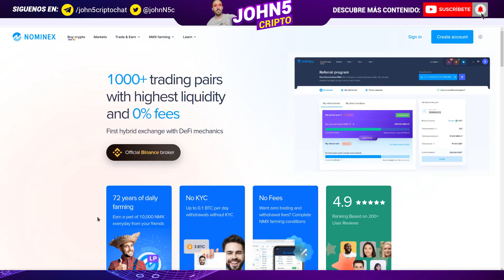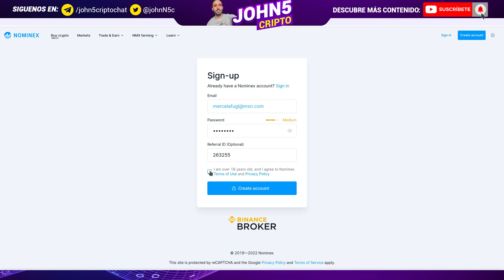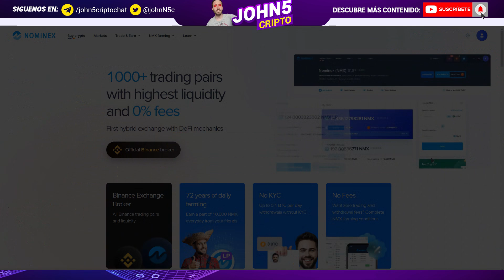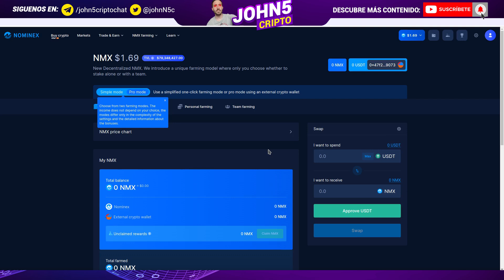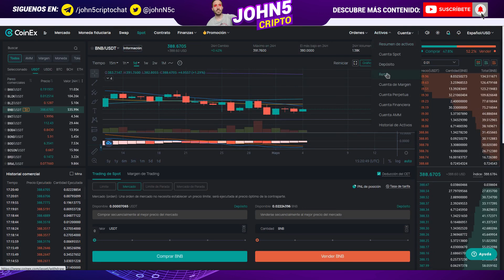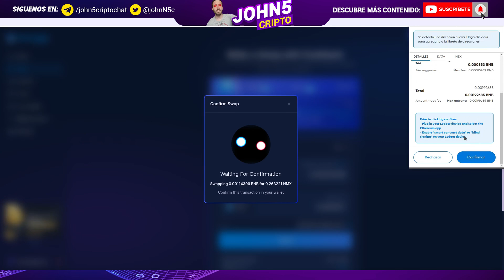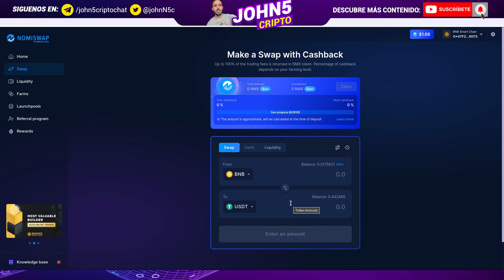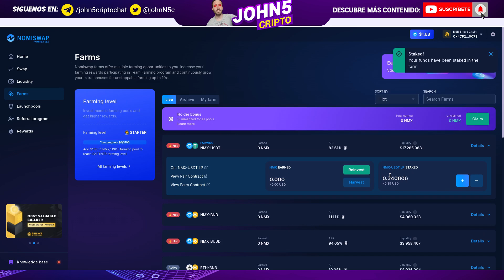👤 CREAR CUENTA de NOMINEX, asociarla a METAMASK y NOMISWAP 🚀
👉 Para más información sobre cómo acceder a los Team Farming, preguntar en los siguientes grupos de Telegram:

En este nuevo vídeo te enseño a crear una cuenta de Nominex desde cero y además te muestro cómo asociarla a tu cuenta de Nomiswap y Metamask, además de enseñarte a agregar liquidez a los Token LP. De esta manera podrás unirte al Team Farming de forma sencilla.

00:00 Crear cuenta de Nominex
02:05 Añadir cuenta BNB Chain a Metamask
02:40 Asociar cuentas de Nominex, Metamask y Nomiswap
04:35 Enviar fondos a Nomiswap desde CEX
08:00 Armar tokens LP y farmear en Nomiswap

❤️ Si lo prefieres puedes hacerme una donación a través de Metamask en las redes BNB Chain, Oasis, Velas, Matic, Fantom, Moonbeam, Moonriver, Harmony, Avalance:

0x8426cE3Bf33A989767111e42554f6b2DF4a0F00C